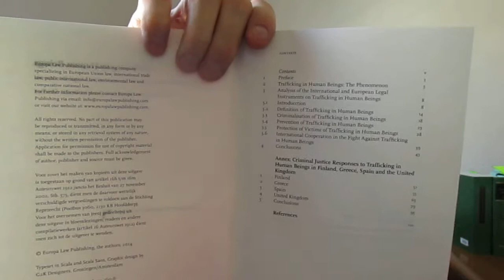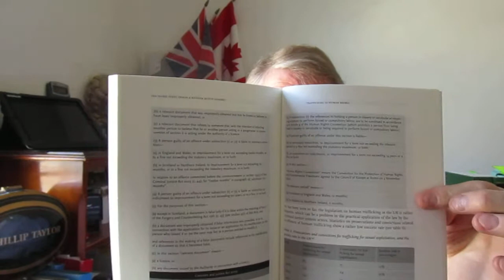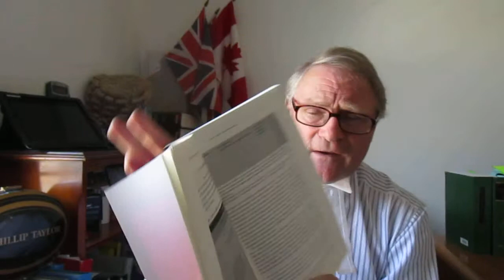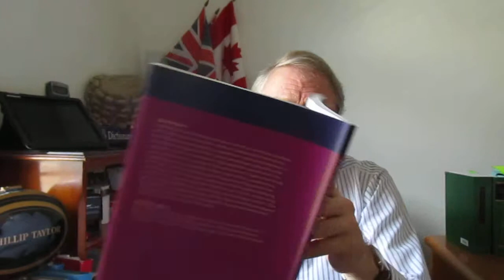Trafficking in Human Beings long clip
BOOK REVIEW

TRAFFICKING IN HUMAN BEINGS
A Comparative Study of the International Legal Documents

By Ana Isabel Perez Cepeda and Demelsa Benito Sanchez

EUROPA LAW PUBLISHING

A SHORT BOOK OF MASSIVE SIGNIFICANCE ON THE CONTEMPORARY SCOURGE OF HUMAN TRAFFICKING

The time has definitely come for a book like this.  New from Europa Law Publishing, it calls for a fully international approach to what has become an appalling problem.  To that end, it offers a full review of the major initiatives launched by several international organisations which have dedicated themselves to eradicating the odious practice of human trafficking.

As the subtitle indicates, the resulting legal documentation is subjected to rigorous scrutiny and informed comment.
The book emanates from the FIDUCIA research project (New European Crimes and Trust-based Policy) funded mainly by the European Commission through what is known as the Seventh Framework Programme for Research and Development.  The aim is to develop a ‘trust based’ policy model (referring to public trust) to determine the ways and means by which trafficking in human beings may be curbed and eventually stopped.

The expert authors express the view that unfortunately, trafficking in human beings is one of a number of ‘new European’ criminal behaviours -- one of the lamentably unintended consequences of a core EU ideal: the free movement of peoples across Europe.  This grotesque abuse of freedom has resulted in a new form of slavery -- ‘an enormous business’, say the authors, ‘that is booming and at its peak.’

Not, however, confined to the EU, this particularly cruel form of human slavery has become a worldwide phenomenon which subjects its victims to manifold crimes against the person, and gross violations of human rights, from kidnapping to mental and physical violence.  The details make harrowing reading.

This book draws reader attention to all the relevant international instruments drawn up to combat this international menace.  These emanate mainly from Article 4 of the UN Universal Declaration of Human Rights in 1948 which declares that ‘no one shall be held in slavery or servitude; slavery and the slave trade shall be prohibited in all their forms.’

Latterly, however, an instrument known as the UN trafficking protocol is, as Cepeda and Sanchez point out, ‘the first legally binding instrument with an agreed upon definition of trafficking in persons.’ Apparently though, the measures put forward by this protocol to protect victims are less comprehensive than the measures contained in the European legal instruments in this matter.

In addition to analysing the content and import of the relevant legal documentation, the authors also focus on the definition of human trafficking, the criminalisation of it, the prevention of it  -- including education -- and of course the protection of victims.  Much of the book consists of the Annex which details the responses to trafficking in Finland, Greece, Spain and the United Kingdom.

Researchers and journalists as well as legal practitioners will find this book, with its impressive research base, an enlightening and certainly sobering examination of this contemporary scourge.